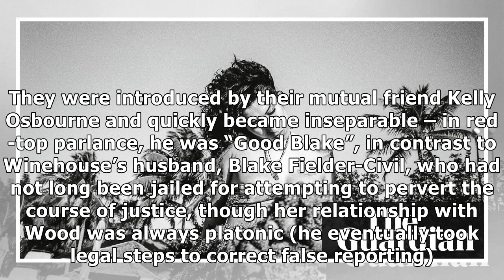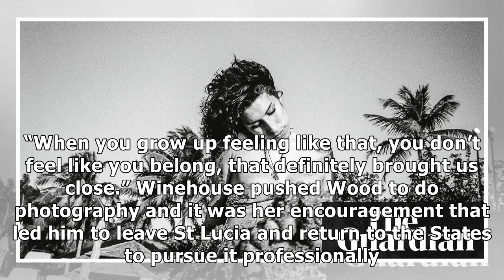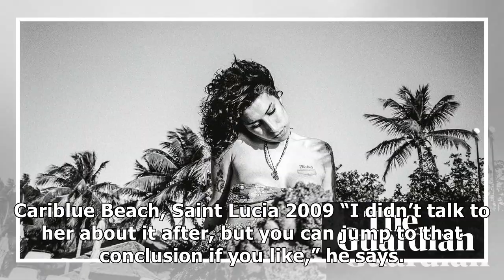Another side of Amy Winehouse: intimate photographs by her friend Blake Wood